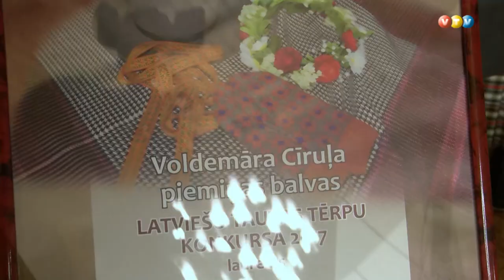Izvērtēti labākie tautas tērpi Latvijā